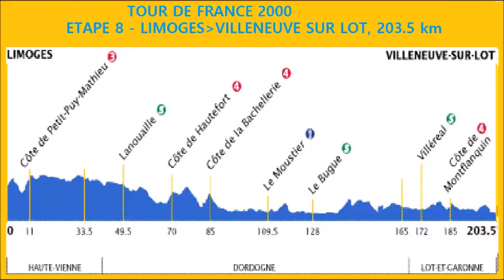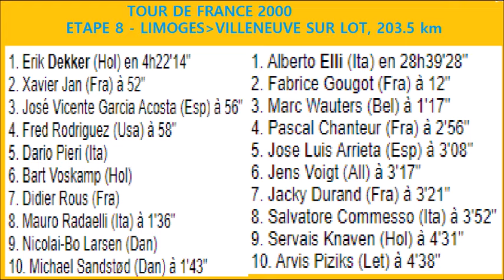Tour de France 2000 - Etape 8 - Erik Dekker s'impose en solitaire à Villenueve sur Lot